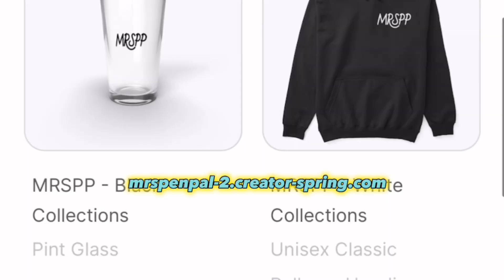FINALLY!! LOVEBITES - “HOLY WAR” LIVE | SINGER FIRST TIME REACTION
This a  new first time ever reaction and analysis to LOVEBITES / Holy War [Live at Zepp DiverCity Tokyo 2020]. Love Bites came to my attention from my BabyMetal reaction. The lead singer gives me the vibes of classically trained, Floor Jansen of Nightwish and the guitar work on this is masterfully done, the whole performances is iconic. These ladies are on fire 🔥 !

Join me as I discover this new music as a published singer-song writer, professional musician and voice teacher reacting to this song. Looking forward to hearing from you concerning this video ! What a time I had reviewing, analyzing, this song and providing vocal and performance insights concerning this song! Sit back and relax🌌🎵

Outro:   Outro (my original song) "Little Girl in his Presence" @BlessingGomero

Topics: Rock music, Music of Asia , Music, Metal music, Pop Music

lovebites reaction
lovebites reaction first time
lovebites judgement day
lovebites live
lovebites holy war
lovebites band
lovebites swan song
lovebites break the wall
lovebites live 2023
lovebites and razorlines
lovebites addicted
lovebites a frozen serenade
lovebites album
lovebites above the black sea
lovebites asami
lovebites a frozen serenade live reaction
lovebites above the black sea live
lovebites a frozen serenade reaction
a musician and a jerk lovebites
awakening from abyss lovebites
glassjaw lovebites and razorlines live
lovebites addicted live
lovebites live from abyss
lovebites break the wall reaction
lovebites bravehearted
lovebites burden of time reaction
lovebites bassist auditions
lovebites bloodstock
lovebites bravehearted live
break the wall lovebites
bollywood love bites
bassist lovebites
bryanforcedrums lovebites
babymetal lovebites
lovebites chopin
lovebites cover
9+lovebitesc crusade
love bites channel
lovebites clockwork immortality
lovebites crusade reaction
cat love bites
champ of medium lovebites
code name reaction lovebites
cami vocalist lovebites
cosmic wolf lovebites
lovebites def leppard
lovebites dancing with the devil
lovebites don't bite the dust
lovebites drummer
lovebites dissonance reaction
lovebites dragonforce
lovebites dystopian symphony
lovebites daughters of the dawn - live in tokyo 2019
david heretic lovebites
def leppard lovebites
david heretic lovebites holy war
drumrolltony lovebites
dragonforce my heart will go on lovebites
dance with the devil lovebites
drummer react lovebites
david heretic lovebites frozen serenade
lovebites edge of the world
lovebites empty daydream
lovebites eagle fly free
lovebites edge of the world reaction
lovebites epilogue reaction
lovebites empty daydream reaction
lovebites electric pentagram
electric pentagram lovebites
offset era lovebites
terms of endearment lovebites
lovebites edge of the world live
lovebites interview english
love bites episode 2
lovebites edge of the world live reaction
lovebites frozen serenade
lovebites first time reaction
lovebites fami
lovebites frozen serenade reaction
lovebites full concert
lovebites first reaction
lovebites first time hearing reaction
lovebites five of a kind - live in tokyo 2020
first time hearing lovebites
first time reaction to lovebites
fami lovebites audition
first time ever hearing lovebites
first time react to lovebites
lovebites guitar solos
lovebites guitar cover
lovebites glory to the world live reaction
lovebites gear
glassjaw lovebites and razorlines
gordon ramsay lovebites
glass moon gaming lovebites
gazmash reacts lovebites
glory to the world lovebites live
lovebites holy war reaction
lovebites hammer of wrath reaction
lovebites haruna
lovebites holy war live reaction
lovebites heavy metal never dies
hammer of wrath lovebites
holy war lovebites
lovebite schedule
About love bites
herman li lovebites
halestorm love bites live
lovebites instrumental
lovebites battle in the east
lovebites - swan song (chopin intro)
lovebites live in tokyo 2023
lovebites  interview
lovebites full album
lovebites japanese metal band
lovebites journey to the other side live
lovebites japan
lovebites lyrics
metalheads journey lovebites
lovebites karaoke
lovebites kitchen nightmare
kitchen nightmares love bites
knocking at heaven's gate lovebites reaction
k-ross reacts lovebites
slovebites liar reaction
lovebites lost in the garden
lovebites live wacken
lovebites miyako
mr rock and roll lovebites
lovebites nameless warrior
lovebites no time to hesitate reaction
lovebites new
lovebites new reaction
lovebites new album 2023
new lovebites reactions
nemophila lovebites
no time to hesitate lovebites
new reaction
music reactions